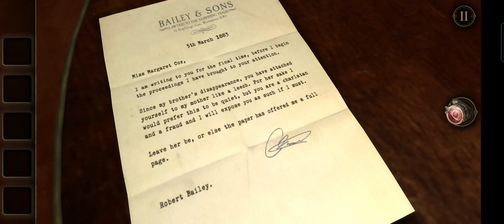The Room 2 Episode 13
Hello!
I'm SShiNN And I'm Playing The Room 2!!
It’s A Great Puzzle Game!!
And This Is The Ep.13!